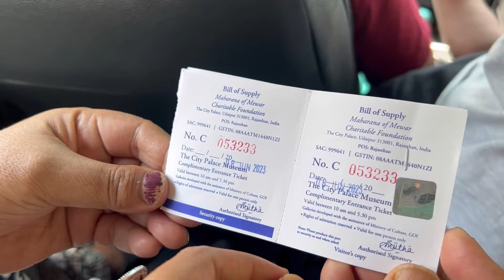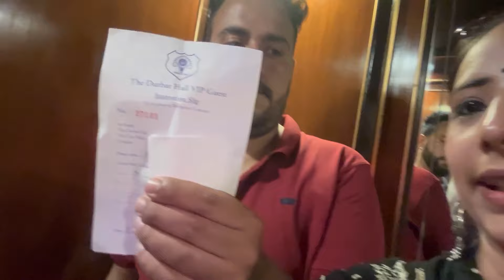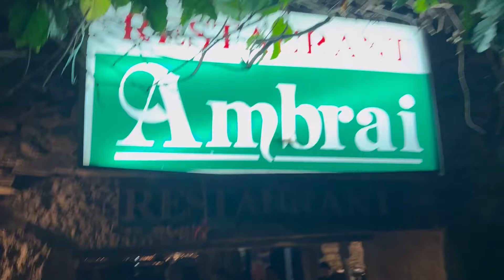Udaipur (Travel series Day-2) I The City Palace I Pichola Lake I Royal Dinner I Vlog-33